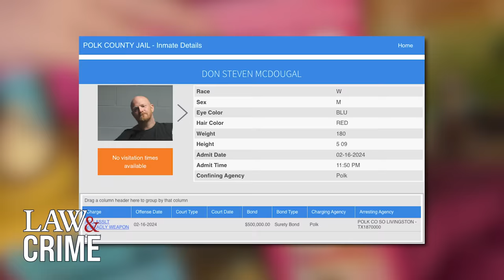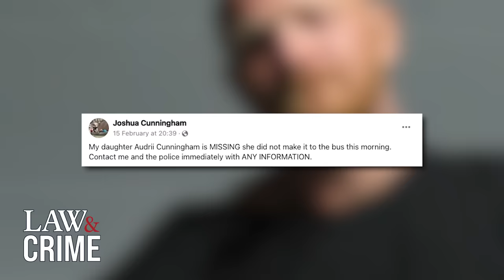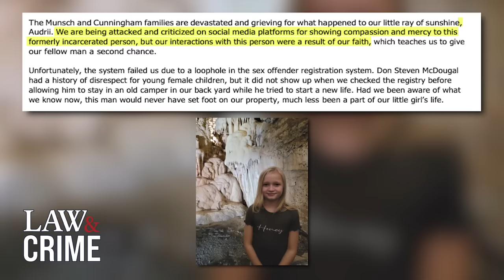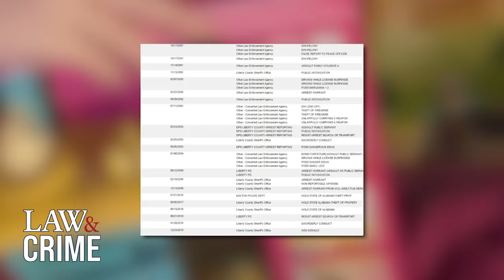7 Disturbing Details in 11-Year-Old Texas Girl’s Kidnapping and Brutal Murder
Eleven-year-old Audrii Cunningham vanished while on her way to the bus stop and was found dead in a river five days later. Authorities arrested Don Steven McDougal, who occasionally babysat the Texas child, and charged him with capital murder. Law&Crime’s Elizabeth Millner breaks down seven disturbing details we’ve learned about the case so far.